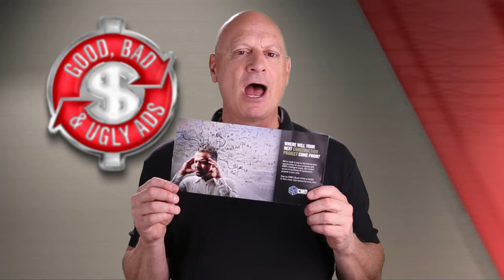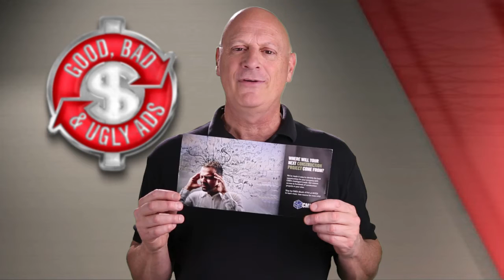Which of these Postcard Small Business Marketing Techniques Work… Which Don't?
In this GBU Episode, you're going to see several small business marketing techniques at work in this postcard effort. Question is, which ones work, and which don't. Renowned Marketing Speaker, Jim Ackerman poses the questions and provides the answers… AFTER you weigh in with you vote of good, bad or ugly…